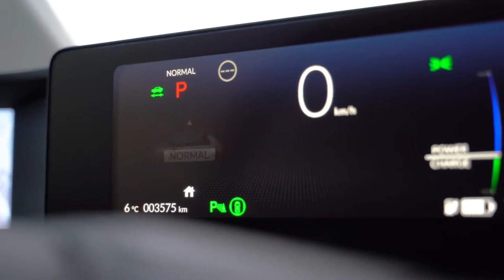Honda e 2021 all electric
Honda e is a hatchback that has 5 doors the B-class, rear-wheel drive. Automatic. Electric motor with a capacity of 150 horsepower.dimensions: 3895 x 1750 x 1495 mm